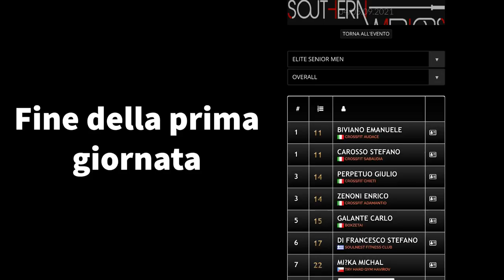PRIMA GARA DI CROSSFIT DEL 2021! DAY ONE! (SouthernWarriors)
Ciao ragazzi!!!
Con questo video voglio mostrarvi il mio Weekend di gara in Puglia a Monopoli, dove ho gareggiato ai SouthernWarriors, una delle gare più belle in Italia.
Intanto vi mostro il primo giorno con i primi tre Workout sul campo gara.
Sono stati due giorni pazzeschi che ricorderò per sempre, fatemi sapere nei commenti cosa ne pensate e se avete qualche consiglio da darmi!